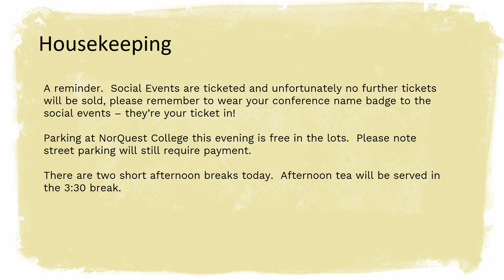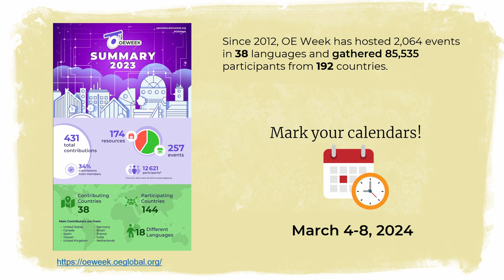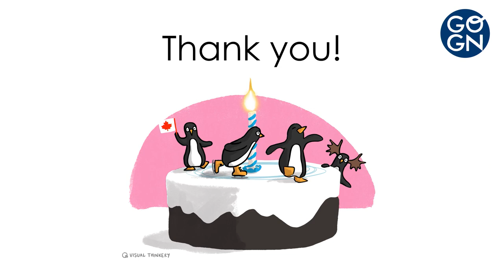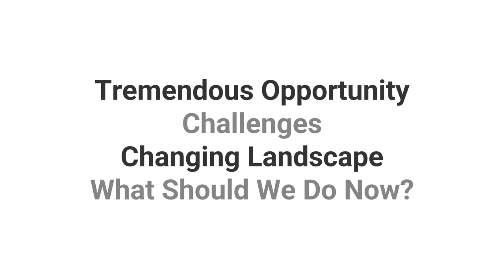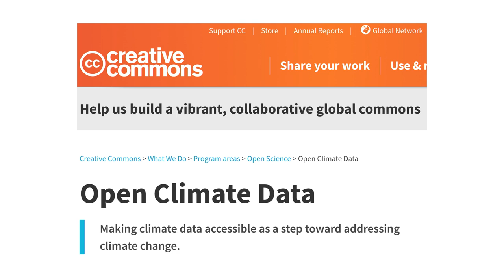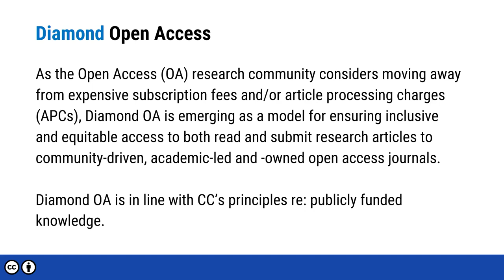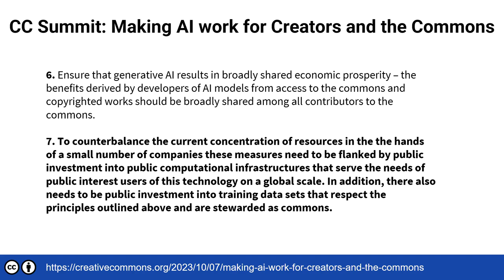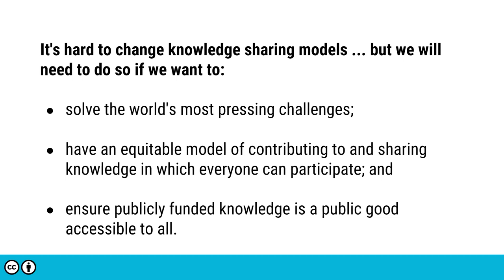OEGlobal23: Welcome to Day 2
OE Global 2023 co-chairs Robert Lawson and Dawn Witherspoon opened Day 2 of the OEGlobal 2023 conference with a flute performance from Jamie Aaksistowaki Medicine Crane, an activist, advocate, educator, and multidisciplinary artist, and a Siksikaatsitapiiaaki (Blackfoot woman) from the Kainai.

This was followed by a welcome message from the Honourable Randy Boissonnault, Member of Parliament for Edmonton Centre and Minister of Employment, Workforce Development and Official Languages, representing the Government of Canada.

This was followed by an update about OEGlobal in action, delivered by OEGlobal co-executive directors Marcela Morales and Igor Lesko. Rob Farrow and Beck Pitt provided insight into 10 years of the GO-Graduate Network (GO-GN).

Dr. Cable Green, Director of Open Knowledge at Creative Commons, delivered the Day's first keynote in a forward-thinking speech titled "Daimond Open Education."

Chapters:
00:00:00 – Jamie Aaksistowaki Medicine Crane introduction and flute performance
00:17:40 – Message from Honourable Randy Boissonnault
00:24:08 – OEGlobal update from Igor Lesko and Marcela Morales
00:39:01 – Beck Pitt and Rob Farrow introduce OEGlobal23 partners GO-GN
00:43:41 – Robert Lawson introduces Dr. Cable Green
00:46:49 – Keynote: Dr. Cable Green presents Diamond Open Knowledge